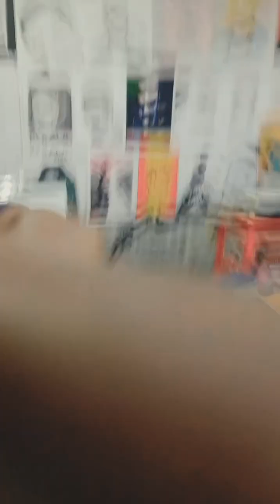hyper realistic eyes draw full video